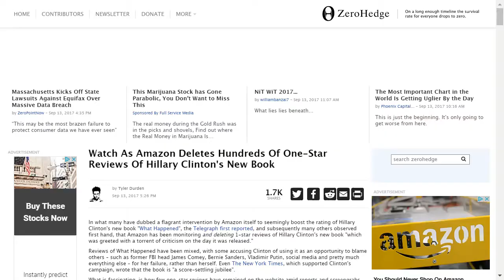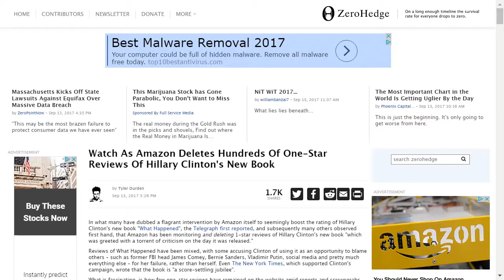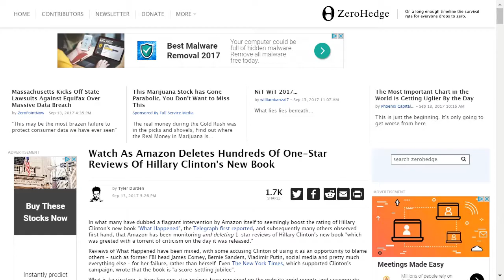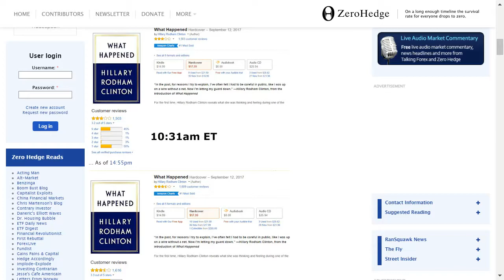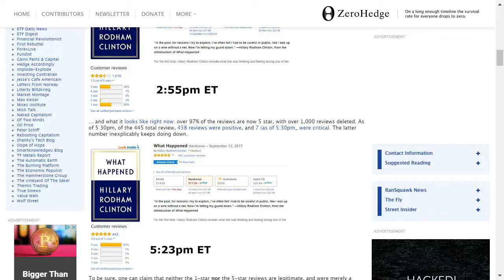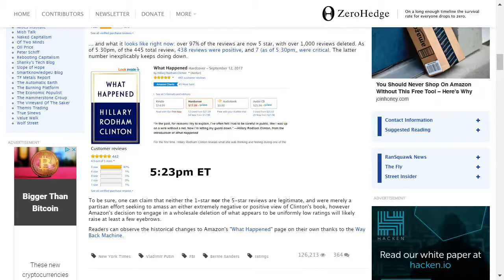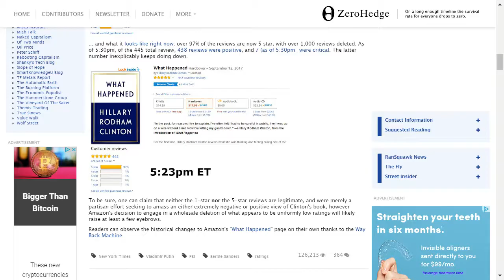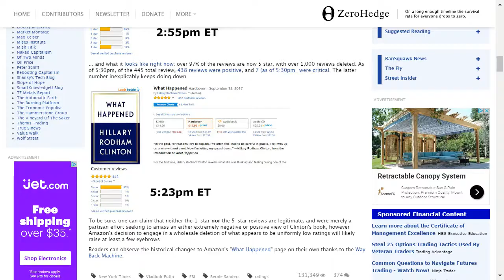Amazon Aids HRC in Removing Hundreds Of One-Star Reviews of New Book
Follow me on Steemit Now and Support the Movement!
New Webbot Chatroom Available!! - All things Clif High & Webbot! -